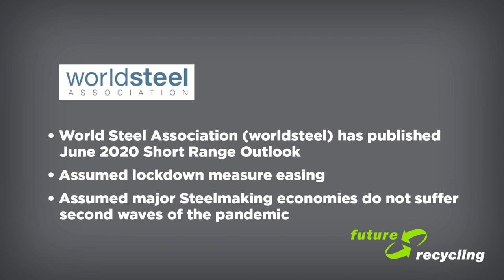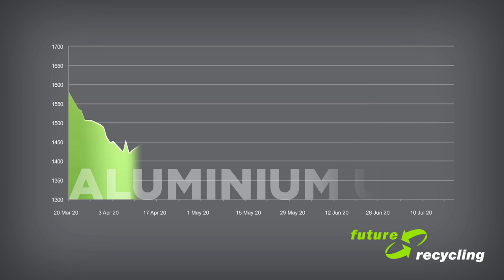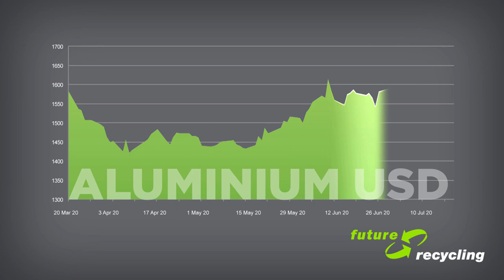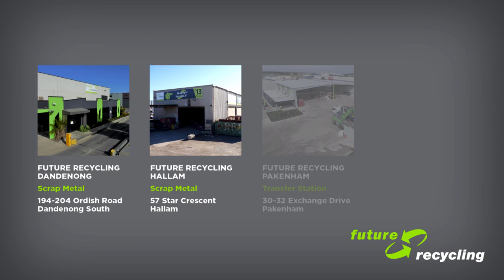Scrap Metal Recycling: Market Update July 2020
Welcome to our July market update for scrap steel, scrap aluminium and scrap copper presented by Tyrone Landsman, Managing Director at Future Recycling. In this update, Tyrone outlines and analyses the current market for steel, aluminium and copper. Watch now...